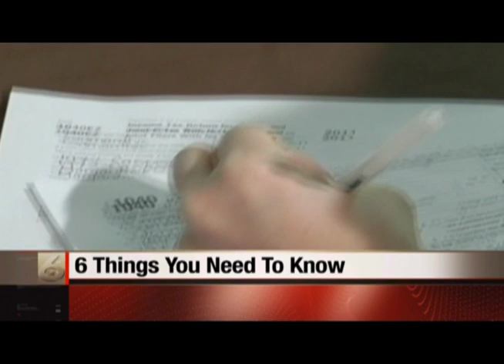Cathy Pham Morning Producer Demo